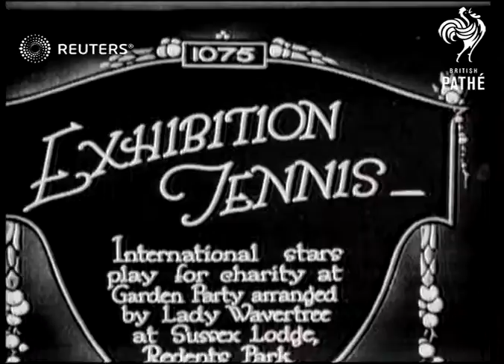Charity tennis match held in Regents Park (1921)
Tennis stars play charity exhibition matches at Sussex House

Full Description:

SLATE INFORMATION: Exhibition Tennis - International stars play for charity at Garden Party arranged by Lady Wavertree at Sussex Lodge, Regents Park

ENGLAND: Sussex: Regents Park:
EXT

LONDON

MAIN TITLE

(10ft)

CU. Mr. Tilden & Mrs Asquith talking to two guests

(17ft)

CU. Mr. Tilden & Mlle Lenglen

(29ft)

GV. Mlle. Lenglen serving in tennis match (2 shots)

(37ft)

LV.Mlle Lenglen & partner playing

(44ft)

GV. Mlle.Lenglen, Mr. Tilden & other players pose for camera with Lady Wavetree

(53ft)

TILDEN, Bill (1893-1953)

Personalities - Sport, Fund Raising, Great Britain

society, charities, sporting event, sporting events, athlete, athletes
Background: Tennis stars play charity exhibition matches at Sussex House